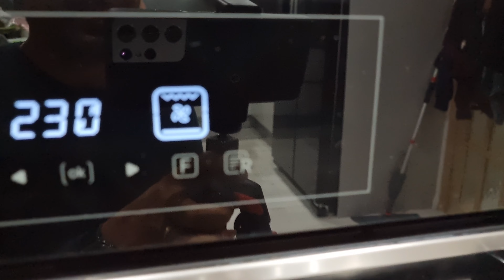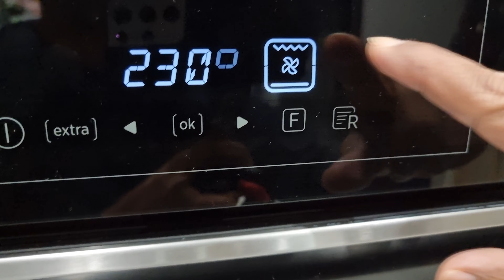UKniLife - Homemade Pizza Recipe 🍕